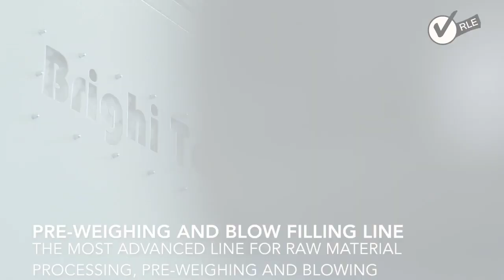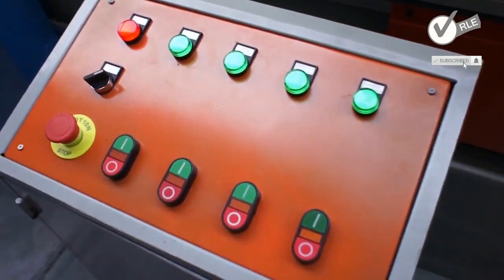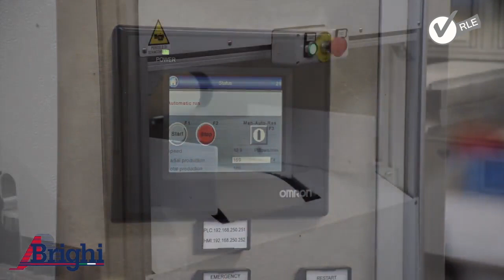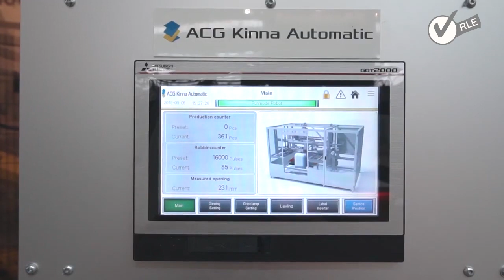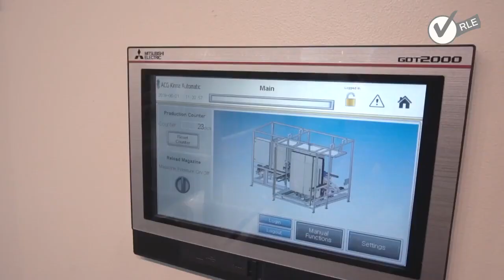From This To This | How Pillow Is Manufactured From Recycled Bottles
Best Sellers in Sports Collectibles

Best Sellers in Tools & Home Improvement
.. Amazing Process of recycling used plastic bottles to produce recycled polyester fibers and manufacturing pillows .
- All credits in this video goes to  the original creators.